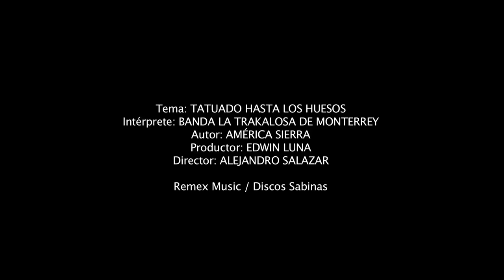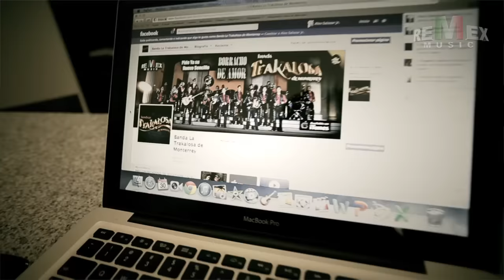Banda La Trakalosa - Tatuado Hasta Los Huesos (Video Oficial)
PARA CONTRATACIONES:
MONTERREY, N.L.